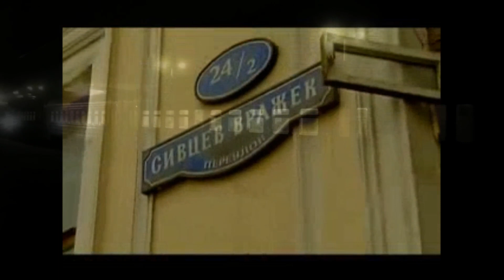ProShow Slideshow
Description